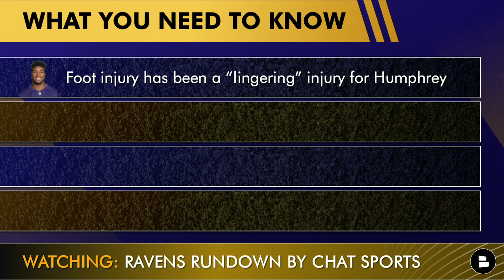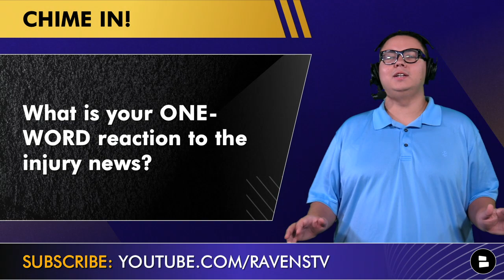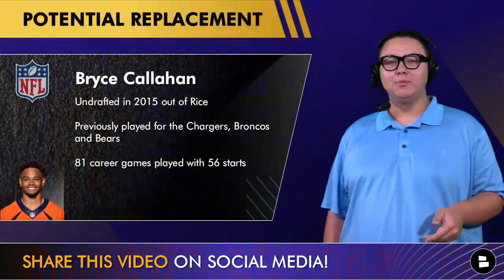BREAKING: Marlon Humphrey OUT Indefinitely | Baltimore Ravens Training Camp Injury News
Breaking Baltimore Ravens news as Marlon Humphrey is out indefinitely and is expected to miss the first two games of the season with a leg injury. Ravens coach John Harbaugh says the injury is not a long-term deal, as he’s expected to miss a month.The injuries have been stacking up for the Ravens’ cornerback room with Rock Ya-Sin, Arthur Maulet, Jalyn Armour-Davis, Damarion Williams and Trayvon Mullen all out for the time being. Chat Sports Ravens Rundown host Tyler Jones says Baltimore needs to sign Bryce Callahan right now in 2023 NFL Free Agency. More Ravens rumors and news you need to know from training camp and the NFL preseason on today’s show.

Ravens Football is almost here! Get a brand new Ravens sideline hat now while supplies last

Stay in-the-loop with daily Baltimore Ravens YouTube videos from Ravens Rundown by Chat Sports!

Have a Ravens fan that bleeds purple and gold? Share the video:

If you're a proud member of the Ravens Flock, 👍 this video!

Marlon Humphrey Injury News
Foot injury has been a “lingering” injury for Humphrey
Harbaugh: “Not a long-term deal”
Expected to miss at least a month
Likely out for 1st 2 regular season games

Marlon Humphrey
2017 1st round pick out of Alabama
3x Pro Bowler (2019, 2020, 2022) and 1st Team All-Pro (2019)
NFL Forced fumbles leader (2020)

Ravens Injury Report
Rock Ya-Sin (leg) - week-to-week
Arthur Maulet - (hamstring) day-to-day
Jalyn Armour-Davis - (undisclosed) day-to-day
Damarion Williams - (ankle) out til October
Trayvon Mullen - (avulsion fracture)  out for season

Bryce Callahan
Undrafted in 2015 out of Rice
Previously played for the Chargers, Broncos and Bears
81 career games played with 56 starts

Stay up-to-date with more Baltimore Ravens news & rumors with articles from the Baltimore Sun, Baltimore Beatdown, 410 Sports Talk, For The Flock, WJZ, ESPN, The Athletic, Bleacher Report, SI Ravens + others all consolidated on our Chat Sports

Turn on NOTIS so you stay up to date with the latest Ravens news!

Share this Ravens Rundown video on social media! If you tag @TylerJonesLive on Twitter or instagram, he'll give you a shout-out on a future episode!

Projected Ravens 2023 depth chart:
LT: Ronnie Stanley
LG: Ben Cleveland
C: Tyler Linderbaum
RG: Kevin Zeitler
RT: Morgan Moses
QB: Lamar Jackson
RB: J.K. Dobbins
WR: Odell Beckham Jr.
WR: Rashod Bateman
WR: Zay Flowers
TE: Mark Andrews

Interact with this Ravens YouTube video and answer these questions!
- What is your ONE-WORD reaction to the Marlon Humphrey injury news?
- Should the Ravens sign Bryce Callahan? Type ‘Y’ for Yes, Type ‘N’ for No
- Concern level with the Ravens’ cornerback injuries? Scale 1-10